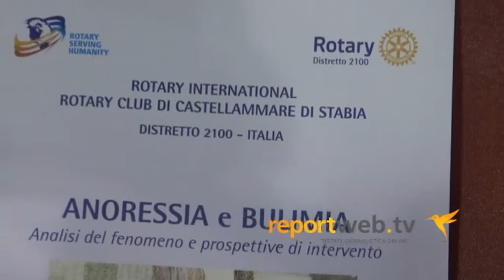Liceo Scientifico. Rotary Club, anoressia e bulimia; analisi del fenomeno prospettive d'intervento